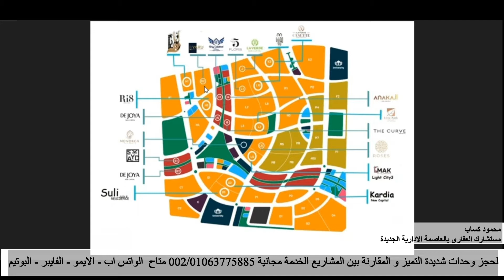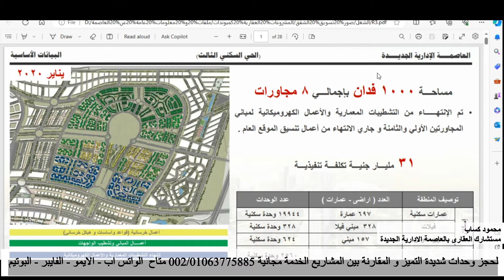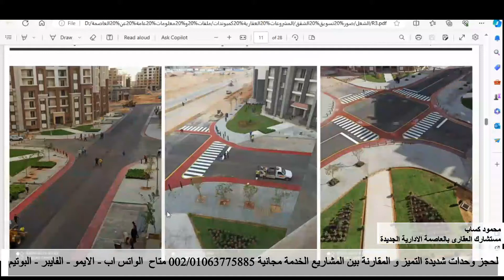مقارنة فالسكن و الاستلام و الاسعار و التقسيط بين الاحياء R7 , R8 , R5 , R3 و حى المستثمرين بالعاصمة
1- المطور العقارى للمشروع و سابقة اعماله
2- موقع المشروع
3- مساحة المشروع و الخدمات
4- نماذج المساحات
5- الاسعار
6- التقسيط
7- الاستلام و التشطيب
8- المصاريف الاضافية
9- هنختم معكم بالنقاط التى تميز هذا المشروع